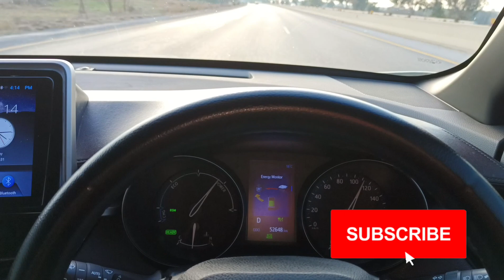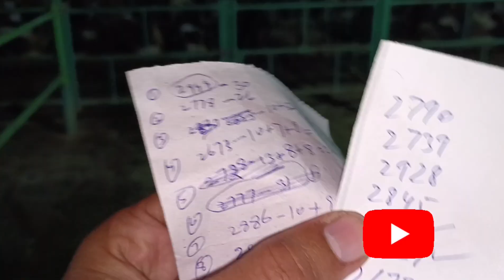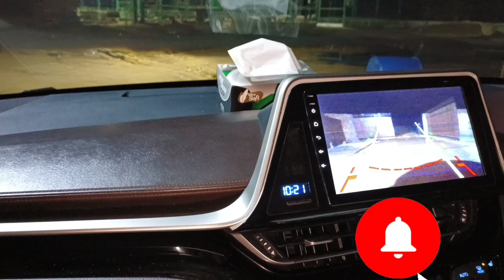Purchasing of Dairy Cows for Dairy Farm| لٹر والی گائے کتنے میں خریدی30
Purchasing of dairy cows for dairy farm
selection criteria for cows
good performance cows
how to select high yielding cow
گائے خریدنے کا طریقہ